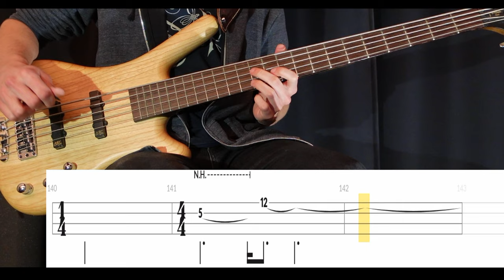Jeremy (Pearl Jam) - Bass Cover (With Tabs) by Leo Düzey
"Jeremy" from Pearl Jam's "Ten" album (1991).
Probably one of my favorite songs of all time.. Anyway, the tone is a bit weird. A bass whammy will never sound like an actual 12 string bass. But I feel like I got kind of close at least. I probably mentioned this in the comment section, but the intro is odd. Jeff recorded two bass tracks. One for the regular notes, one for the harmonics. So the way I transcribed it is basically a mix of the two. You really do want to play those harmonics right. Even regular listeners will recognize those 2 harmonics. The rest of the song is pretty straightforward actually. Unlike Black and Alive, there aren't millions of variations. Just a few.. Good luck!

Tuning: E-A-D-G
Artist: Pearl Jam
Bassist: Jeff Ament
Album: Ten (1991)
Song: JEREMY
Bass: Warwick GPS Corvette 5A Ash